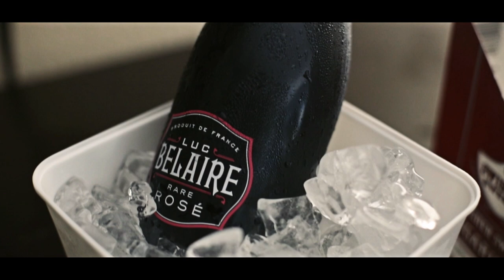HAVENSCOURTCITY ft Marley23 x Cupid - OUR WAY || Dir @YOUNG KEZ